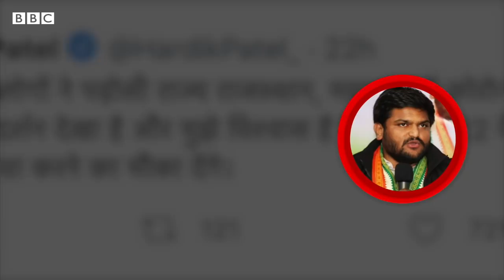હાર્દિક પટેલે આમ આદમી પાર્ટીના કૉંગ્રેસ પરના આરોપોનો જવાબ કેવી રીતે આપ્યો? Hardik patel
ગુજરાતની મુલાકાત દરમિયાન અરવિંદ કેજરીવાલે આગામી 2022 વિધાનસભાની ચૂંટણીમાં આમ આદમી પાર્ટી રાજ્યની તમામ 182 બેઠક પર ચૂંટણી લડશે તેવી જાહેરાત કરી હતી.  તેમજ કૉંગ્રેસ પર કેટલાક આરોપો મૂક્યા હતા.
જેની સામે કૉંગ્રેસના નેતાઓએ વળતો જવાબ આપ્યો હતો. તેવામાં હાર્દિક પટેલે ટ્વીટ કરીને આપને આવકારી પરંતુ સાથે સાથે તેમણે કૉંગ્રેસની તાકાતની પણ વાત કરી.

તમે અમારી સાથે જોડાઈ શકો છો :

JioChat Channel : BBC Gujarati
ShareChat : bbcnewsgujarati